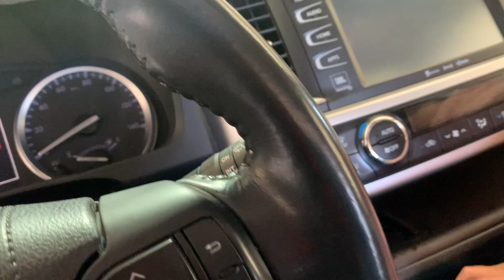La Piel en el Auto deve de estar Opaca no Brillosa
Xpress Interior Cleaner de P&S
Botella con Atomisaodr IK
Cepillo para Limpiar Piel
Abrillantador de Piel e Interior de Adams
Scrub Ninja
Toallas Todo Proposito de The Rag Company
Cepillo XL de Carpro
Toallas Quirurgicas
Aplicadores de Microfibra